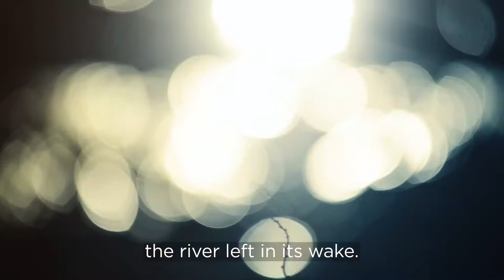Stoneleigh Marlborough | A Wonder of Nature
What was once an ancient stony riverbed has, over time, become much more. The distinctive stone-studded Rapaura soils of our vineyards create a wine style that is fresh, crisp and vibrant – the flavour of Stoneleigh.